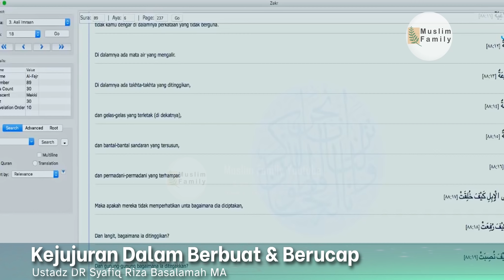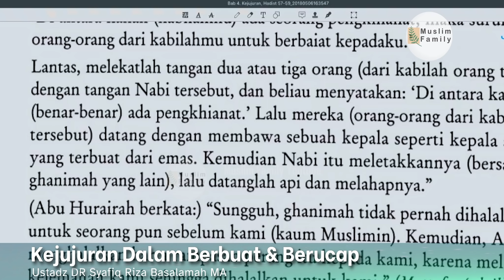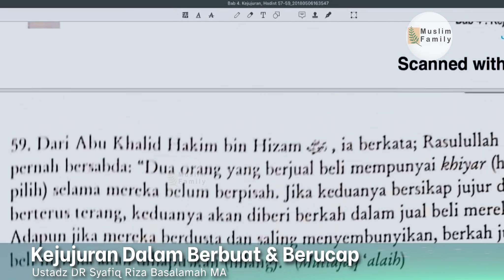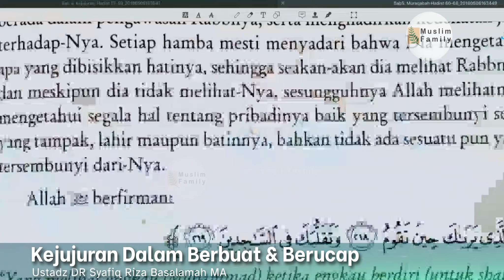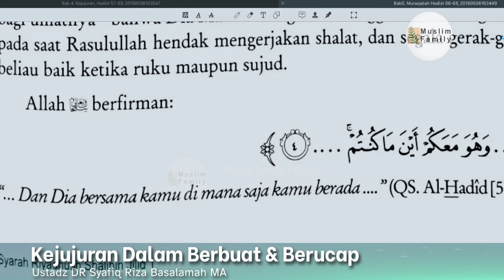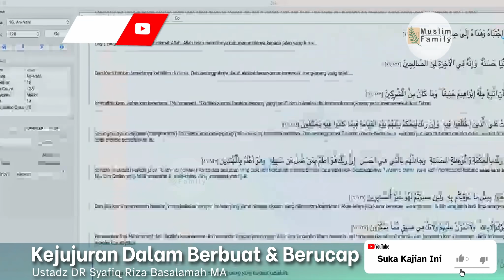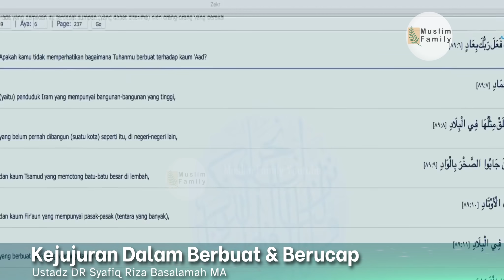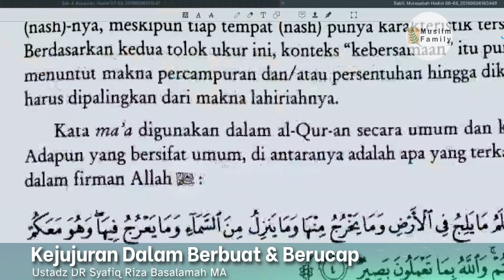Kejujuran Dalam Berbuat & Berucap | Ustadz Syafiq Riza Basalamah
Kajian dari Kajian Ustadz DR Syafiq Riza Basalamah MA dengan tema Kejujuran Dalam Berbuat & Berucap. Mari kita simak kajian berikut agar kita semua tahu dan paham bagaimana seharusnya seorang mukmin dalam perbuatan & ucapan sehari-hari selalu jujur dan tidak berbohong.
Kajian ini membahas kitab Riyadhus Shalihin (Taman Orang-Orang Shalih)
Karangan Imam Nawawi
BAB 4 - KEJUJURAN, Hadist nomor 57
Semoga kita bisa istiqomah dalam beribadah kepada Allah dan dapat meraih
 surga Allah, aamiin.

00:00 - Muqodimah
03:30 - Materi Kajian
1:24:54 - Tanya Jawab
1:48:19 - Penutupan

Ingin bekerjasama / promote / endorse dengan kami?
Nyalakan juga notifikasi agar Anda bisa mendapatkan update video terbaru dari kami. Jazakumullahu Khair.